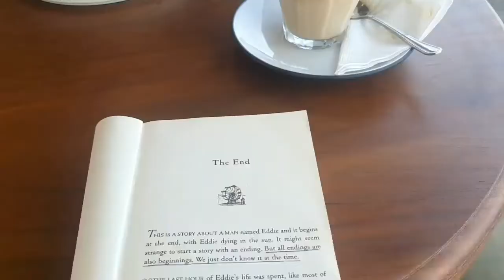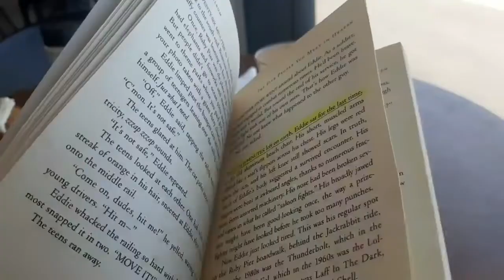a reading day☕☁️ | reading by the beach, fantasy book recs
read with me in a beachside cafe 🌊☕📚 & little reading update + the books i read in August.

i'm also reading If we were villains by ML Rio but i cut that part off because it was getting too long and way too rambly lol

📍Places:
Monkeybean cafe :

🎵 Music by STUDIO BEYOND - Last Train To Seoul (with Calming Lines)